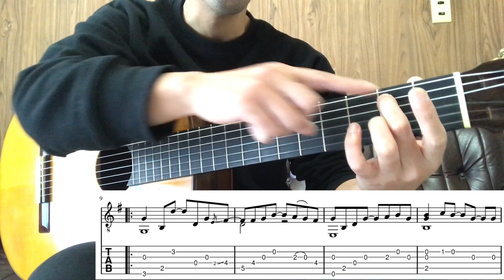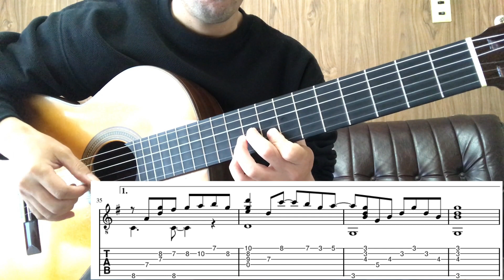【TAB譜付き】First Love(ファーストラブ）宇多田ヒカル ソロギターレッスン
宇多田ヒカルさんの名曲をソロギターにアレンジしました。
オリジナルは最後の方で転調しますが、転調せずに終わるアレンジです。
アレンジ・解説　塩見大二郎